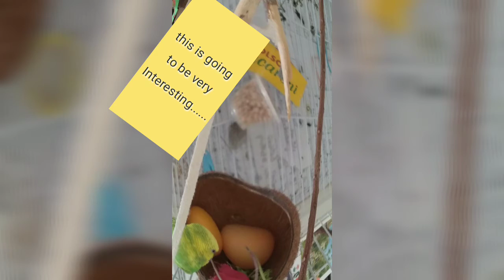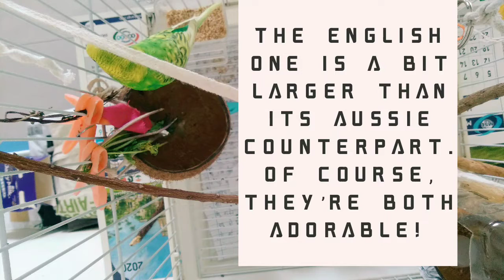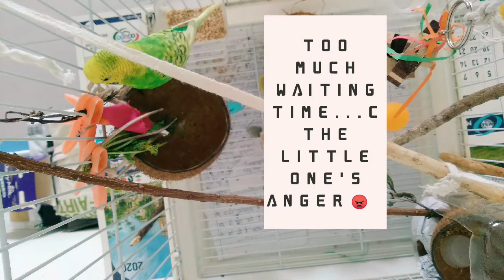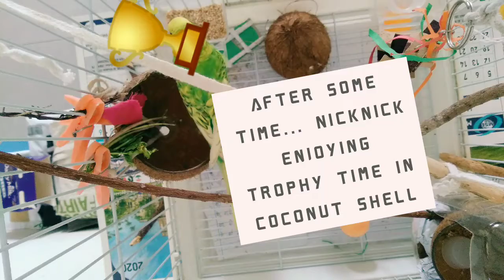CHALLENGE(Part -2)THE Winner of challenge🏆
Nicknick s with us for more than a yr.
She's very good n quick to learn.
she's very talkative n loves to listen n talkin her Tweety language.